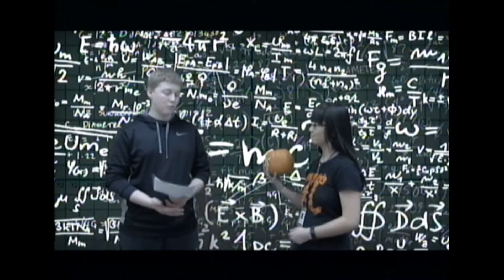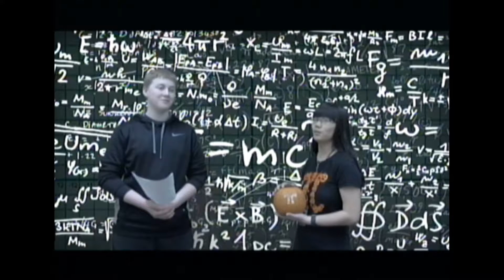Afternoon Announcements, Springfield High School 2018